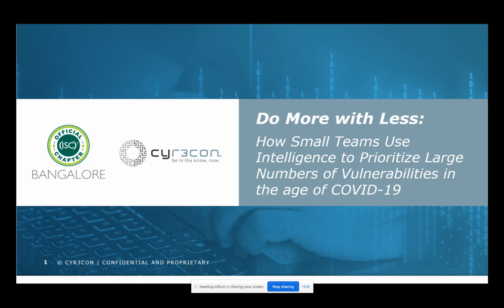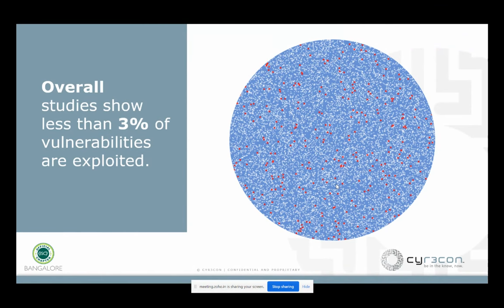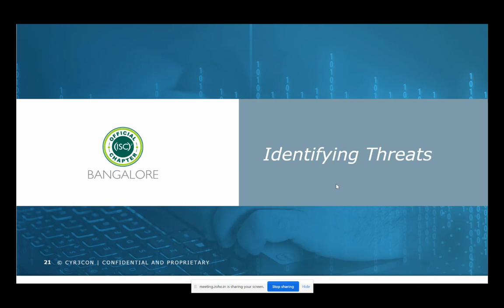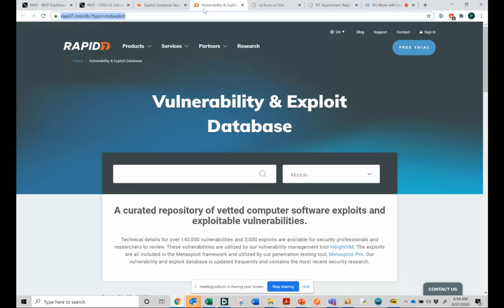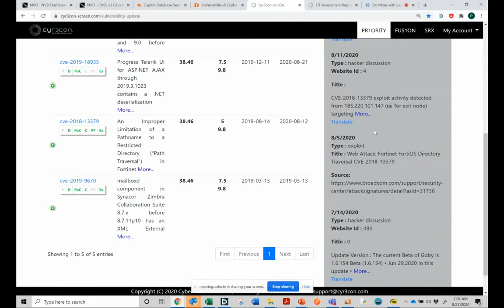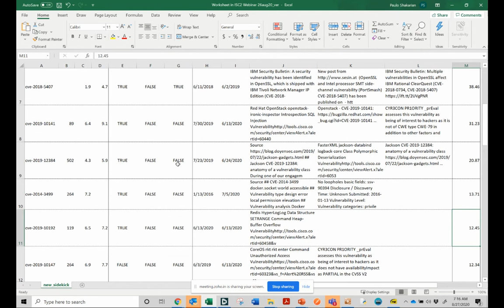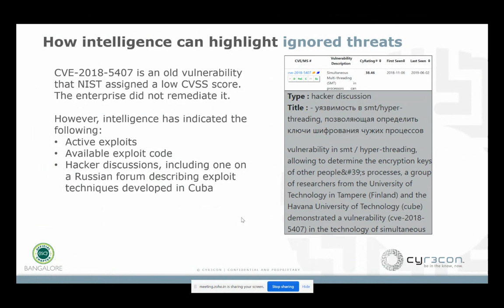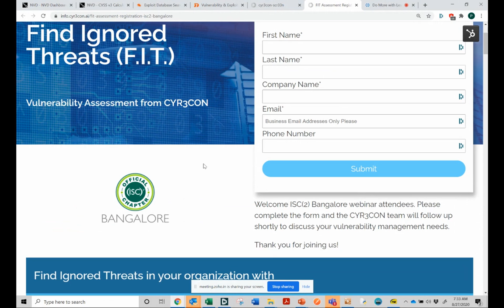How Small Teams Use Intelligence to Prioritize Large Numbers of Vulnerabilities in the age of COVID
(ISC)² Bangalore Chapter presents the recordings of the webinar on "How Small Teams Use Intelligence to Prioritize Large Numbers of Vulnerabilities in the age of COVID-19"

In this presentation,  Paulo Shakarian, James Janusek and Geoff Stoker will take us through on How vulnerability management is organized. The use of threat intelligence. Common methods to quantify prioritization. Some surprising statistics on exploitation and more covering the following:

1) The rising number of software vulnerabilities – specifically focus on the increase in disclosures
2) Why the move to remote work due to COVID-19 is thought to have increased the attack surface, leading to more vulnerabilities
3) Some surprising statistics on exploitation
4) Why the NIST CVSS scoring falls short
5) Techniques from some of the world’s top vulnerability management teams
6) How vulnerability management is organized
a) The use of threat intelligence
b) Common methods to quantify prioritization
7) What you can do to implement these methods and get ahead of threats

Presenting Speakers: Paulo Shakarian, Ph.D., CEO and Co-Founder of CYR3CON

Paulo Shakarian, Ph.D. is CEO and Co-Founder of Cyber Reconnaissance, Inc., (CYR3CON) which specializes in combining artificial intelligence with information mined from malicious hacker communities to avoid cyberattacks.  He has written numerous articles in scientific journals and has authored several books, including Elsevier’s Introduction to Cyber-Warfare and Cambridge’s Darkweb Cyber Threat Intelligence Mining.  Shakarian was named a “KDD Rising Star,” received the Air Force Young Investigator award, received multiple “best paper” awards and has been featured in major news media outlets such as CNN and The Economist.  He currently holds a tenured faculty position at Arizona State University and previously held a faculty position at West Point.  Earlier in his career, Paulo was an officer in the U.S. Army where he served two combat tours in Iraq, earning a Bronze Star and the Army Commendation Medal for Valor.  During his military career, Paulo also served as a DARPA Fellow and as an advisor to IARPA.  He holds a Ph.D. and M.S. in computer science from the University of Maryland, College Park, and a B.S. in computer science from West Point (with a Depth of Study in Information Assurance).

Geoff Stoker, Ph.D. Assistant Professor University of North Carolina, former Chief Information Security Officer of the 82nd Airborne

Geoff Stoker served 24 ½ years in the U.S. Army including a four-year tour with the 82nd Airborne Division as the CISO, 15 months of which were spent in Afghanistan protecting coalition networks, and a three-year teaching stint as an Instructor/Assistant Professor/Course Director at the United States Military Academy (USMA), West Point.  Since July 2016 he has worked with CYR3CON in various capacities including as an interface between customers and developers, internal tester, trainer, and technical writer.  He earned his CS degrees from USMA (BS), the University of Virginia (MCS), and the University of Maryland, College Park (PhD).